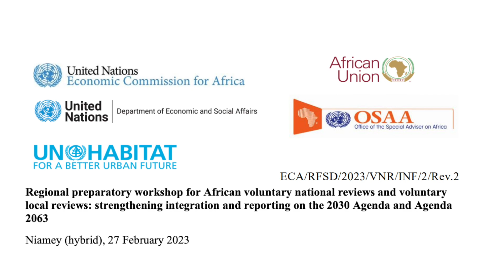UN Habitat's Oumar Sylla on Voluntary national reviews & voluntary local reviews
Oumar Sylla has been acting as Director for the Regional Office for Africa in the United Nations Human Settlements Programme (UN Habitat). He was speaking on the margins of the 9th Africa Regional Forum on Sustainable Development in Niamey, Niger. His remarks were delivered during a session titled "Preparatory regional workshop for African voluntary national reviews and voluntary local reviews: strengthening integration and reporting on the 2030 Agenda and Agenda 2063"